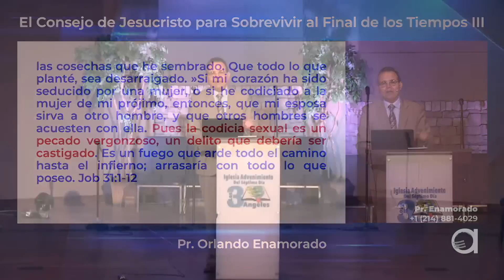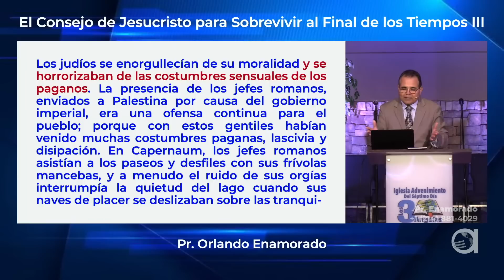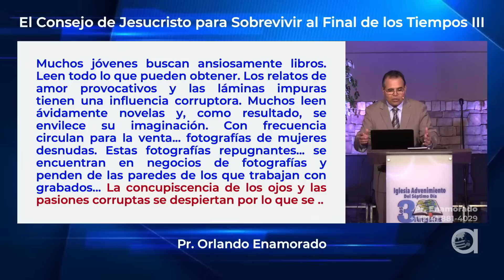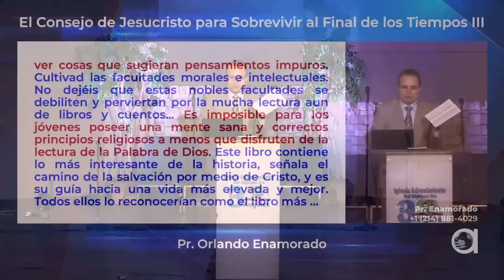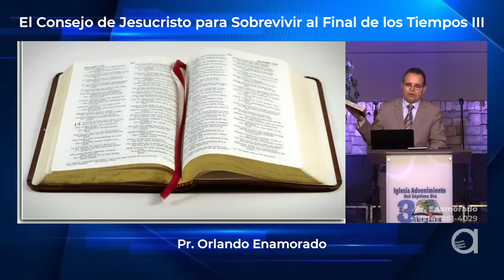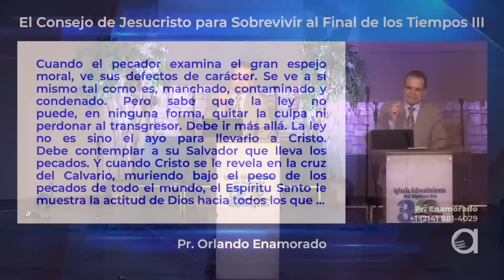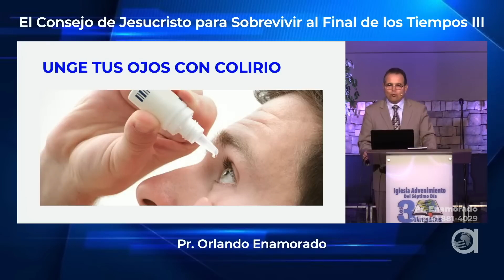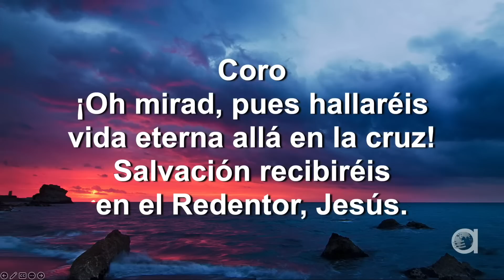El Consejo De Jesucristo Para Sobrevivir Al Final De Los Tiempos III - Pr. Orlando Enamorado